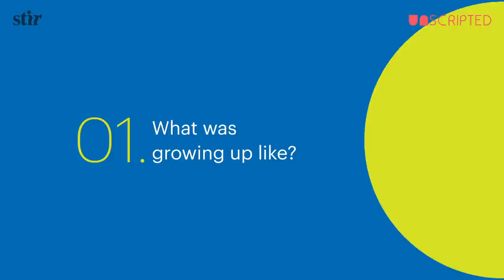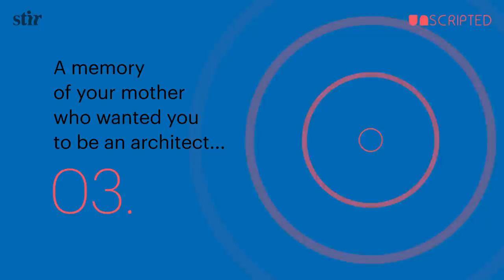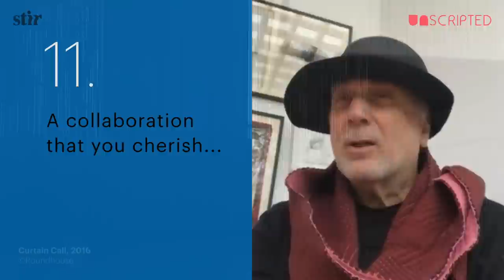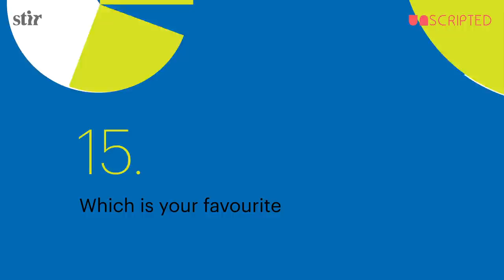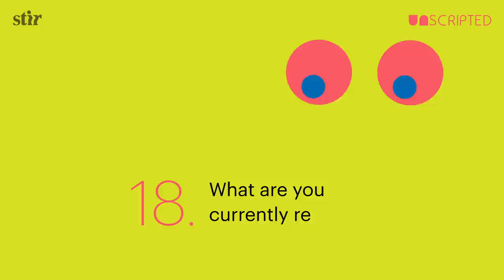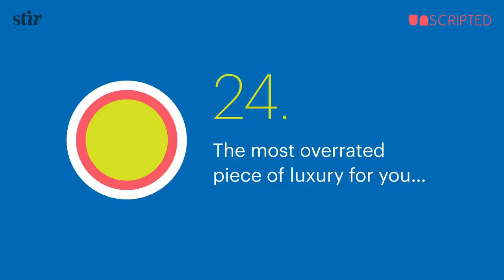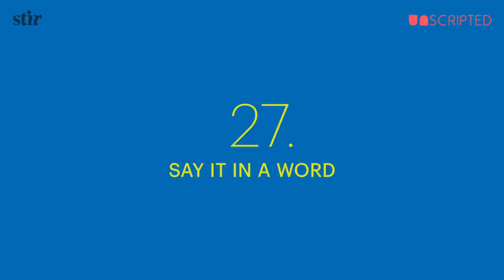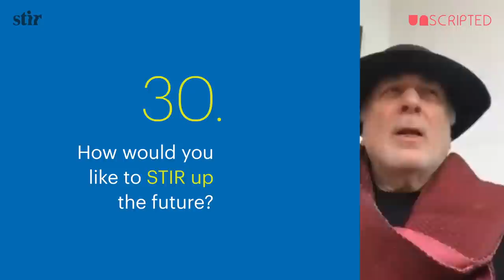UNSCRIPTED with Ron Arad: Under the Hat, Behind the Mask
In this episode of UNSCRIPTED, legendary Israeli industrial designer, artist and architect, Ron Arad, talks about his fond memories from growing up years, his obsession with hats, cars and ping pong, and hobbies and rituals that have kept him hooked in the last months of the global COVID-19 lockdown.

Curated by Pramiti Madhavji (Consultant, Content Adviser, STIR), UNSCRIPTED is a STIR-original series of quick-witted video interviews with 30 leading design professionals who give us an undiscovered peek into their lives. A melting pot of quests, revelations and quirks, the series spans 30 weeks with a release every Sunday as designers reveal unheard and unknown nuggets from their lives, in response to 30 questions.

About Ron Arad:
One of the most influential designers of his generation, Arad is responsible for numerous innovations in the fields of rapid manufacturing and integrated technology. Born on April 24, 1951, in Tel Aviv, Israel, he studied at the Bezalel Academy of Arts and Design in Jerusalem and then moved to London to study architecture. His breakthrough came with his design of the Rover chair (1981), a Postmodernist furniture piece assembled from scrapyard metal and seats pulled from Rover model cars. Arad went on to produce objects for brands such as KENZO, Swarovski, and New Eye London, among others. The designer was the subject of a major retrospective at The Museum of Modern Art in New York in 2008, which notably highlighted his furniture capable of sending and displaying SMS messages. In 2013, he became a Royal Academician at the Royal Academy of Arts. He lives and works in London, England.